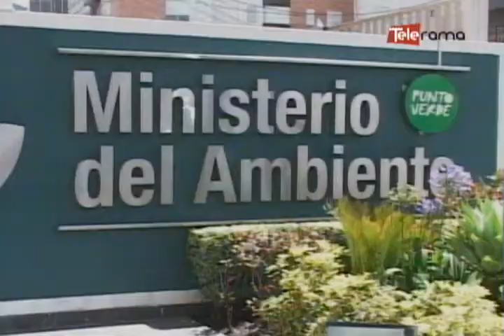Derrame de petróleo en Sucumbíos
Lorena Tapia, ministra de ambiente, reitero que se realizan los estudios respectivos para determinar el daño ecológico y social que tuvo el derrame de crudo producido en el sector del reventador, en la provincia de Sucumbíos y que afectó principalmente al río Coca.